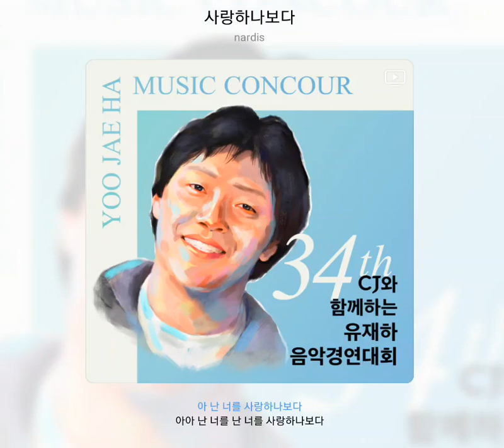nardis - 사랑하나보다